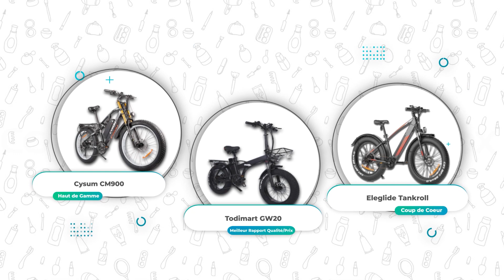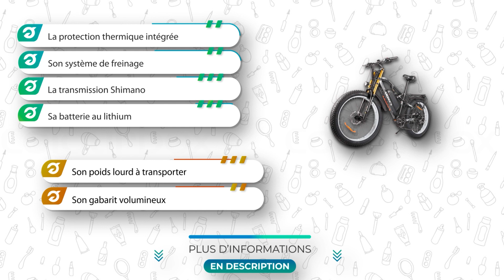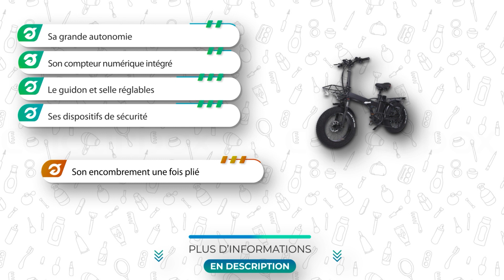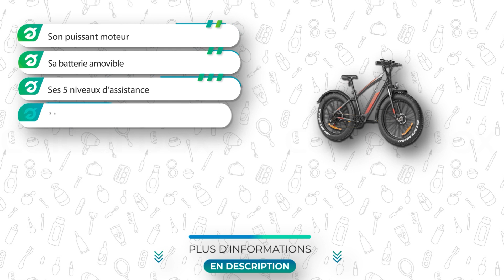⭐️ MEILLEUR FAT BIKE ÉLECTRIQUE (2023) - Comparatif & Guide d'achat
Plus d'informations sur notre top 3 👇
🥇  Fat Bike Électrique Cysum
🥈 Fat Bike Électrique TODIMART
🥉  Fat Bike Électrique Tankroll

💭Si vous êtes à la recherche d'un Fat Bike Électrique, alors vous êtes sur la bonne vidéo !

👉 Sommaire de la vidéo :

00:00 Présentation des meilleurs Fat Bike Électriques
00:53 Le Fat Bike Électrique Cysum
02:20 Avis sur le Fat Bike Électrique TODIMART
03:44 Fat Bike Électrique Tankroll